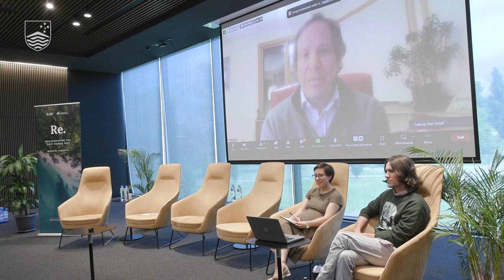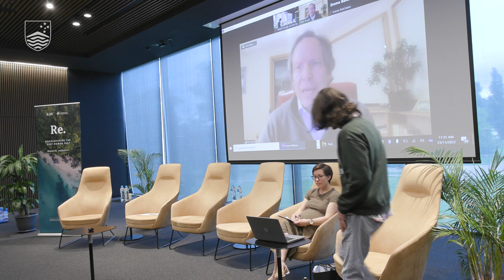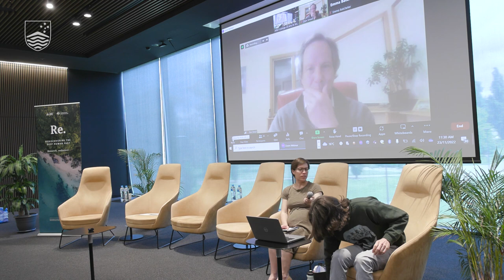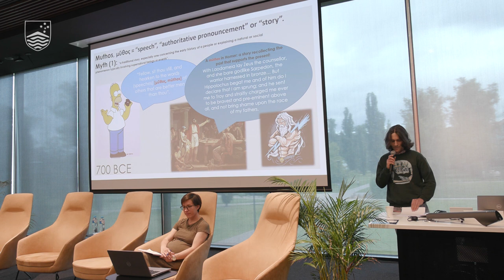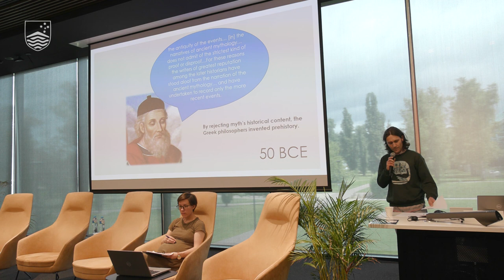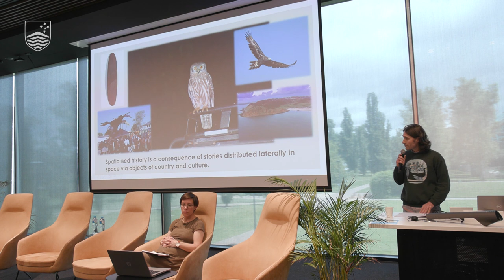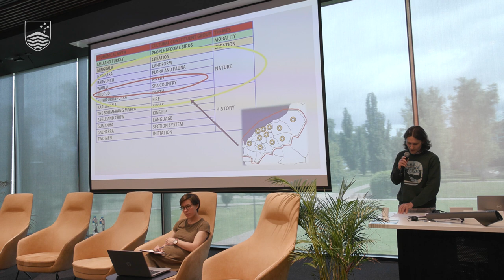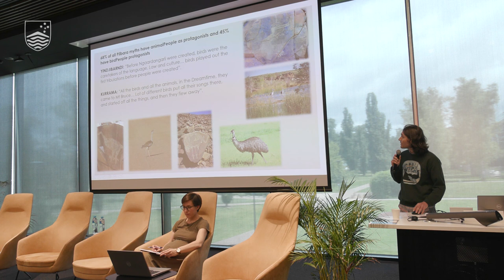Knowing deep pasts: Time, landscape, biography, and Indigenous critique